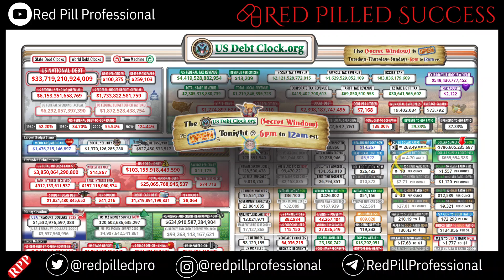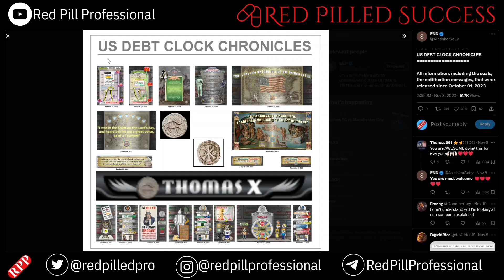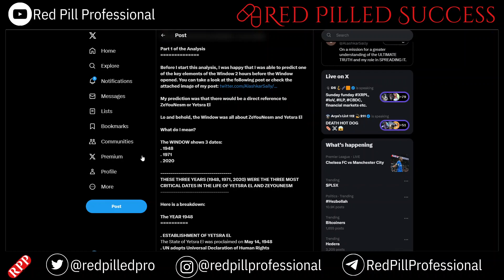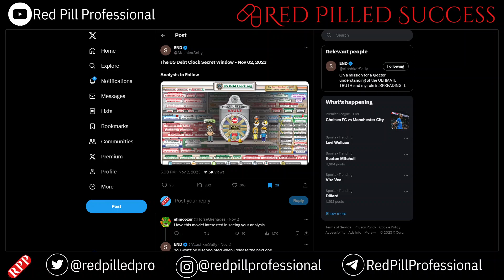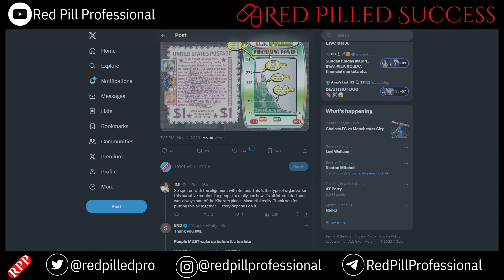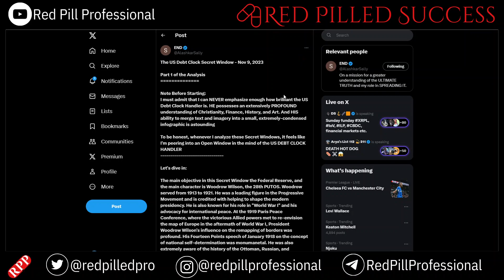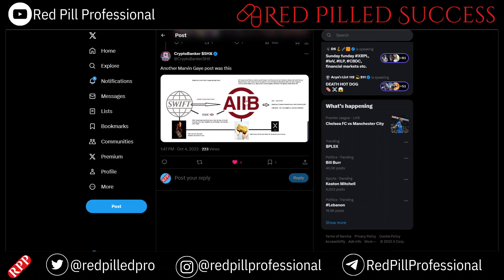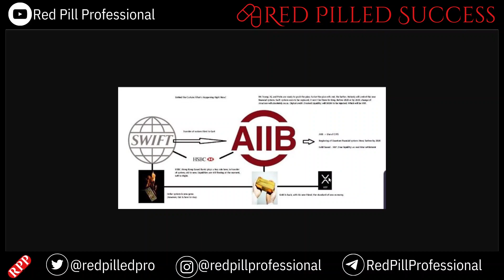US Debt Clock Secret Window REVEALED: Gold, Silver, XRP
US Debt Clock Changes, Gold, Silver, XRP, and the Collapsing World Economy
The US Debt Clock is a real-time display of the US national debt, which currently stands at over $31 trillion. The debt has been increasing at an alarming rate in recent years, and many experts believe that it is unsustainable.

The US Debt Clock and the Value of Gold and Silver

Gold and silver are often seen as safe-haven assets, meaning that investors tend to flock to them during times of economic uncertainty. This is because gold and silver have a long history of holding their value, even when other assets such as stocks and bonds are losing value.

As the US debt clock continues to tick higher, many investors are buying gold and silver as a hedge against inflation and economic collapse. This is driving up the prices of gold and silver.

The US Debt Clock and the Price of XRP

XRP is a cryptocurrency that is designed to be used for fast and low-cost cross-border payments. As the world economy continues to collapse, many people are turning to XRP as a way to send and receive money quickly and cheaply.

The increasing demand for XRP is also helping to drive up its price.

Recent US Debt Clock Secret Windows

The US Debt Clock has recently experienced several "secret windows," which are periods of time when the debt clock appears to freeze or even go backwards. These secret windows have been met with a great deal of speculation and uncertainty.

Some people believe that the secret windows are a sign that the US government is manipulating the debt clock in order to hide the true extent of the debt. Others believe that the secret windows are simply the result of a computer glitch.

Regardless of the cause, the secret windows have raised further concerns about the sustainability of the US debt.

What Do the Secret Windows Mean for Gold, Silver, and XRP?

The secret windows on the US Debt Clock are a sign that the US economy is in serious trouble. As the debt continues to grow, the US government will be forced to print more money in order to pay its bills. This will lead to inflation, which will erode the value of the US dollar.

As the US dollar loses value, investors will continue to flock to gold, silver, and XRP as safe-haven assets. This will drive up the prices of these assets even further.

Conclusion

The US Debt Clock is a ticking time bomb. As the debt continues to grow, the US economy will inevitably collapse. This will lead to a major financial crisis, and many people will lose their savings.

However, there are ways to protect yourself from the collapse of the US economy. By investing in gold, silver, and XRP, you can protect your wealth and increase your chances of financial survival.